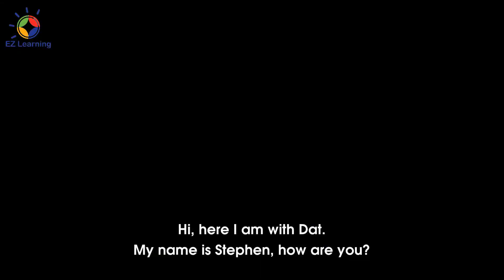Happy Vietnamese Teachers' Day!!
Hãy cùng EZ Learning Huế lắng nghe những ca từ mộc mạc trong bài hát "Những nụ cười trở lại" và những chia sẻ cảm xúc về mái trường thân yêu, thầy cô, bạn bè nhân ngày Nhà giáo Việt Nam 20-11 của các bạn học sinh - sinh viên Huế nhé!